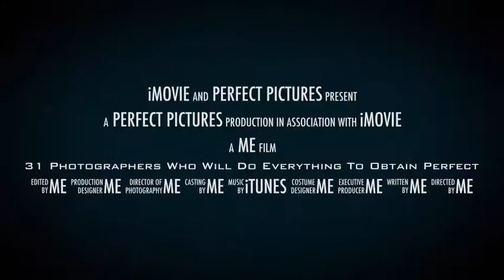Perfect photography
Photographers doing anything for perfect photography.

Photography is the science, art, application and practice of creating durable images by recording light or other electromagnetic radiation, either electronically by means of animage sensor, or chemically by means of a light-sensitive material such as photographic film.[1]

Typically, a lens is used to focus the light reflected or emitted from objects into a real image on the light-sensitive surface inside acamera during a timed exposure. With an electronic image sensor, this produces anelectrical charge at each pixel, which iselectronically processed and stored in adigital image file for subsequent display or processing. The result with photographic emulsion is an invisible latent image, which is later chemically "developed" into a visible image, either negative or positive depending on the purpose of the photographic material and the method of processing. A negative image on film is traditionally used to photographically create a positive image on a paper base, known as a print, either by using an enlarger or by contact printing.